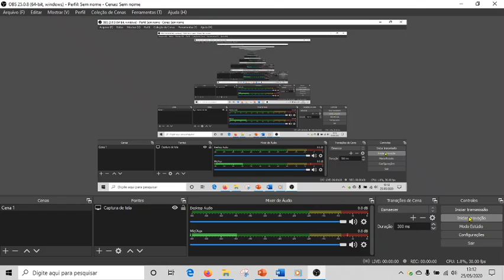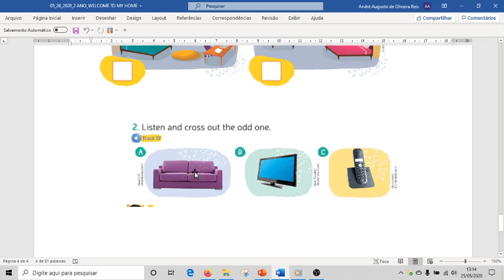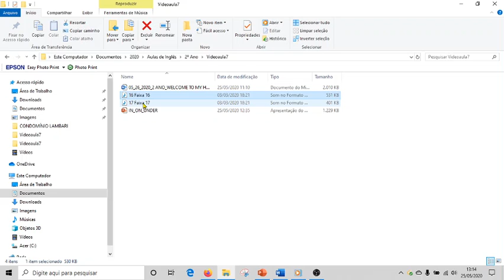05 26 2020 2ANO PG36 1